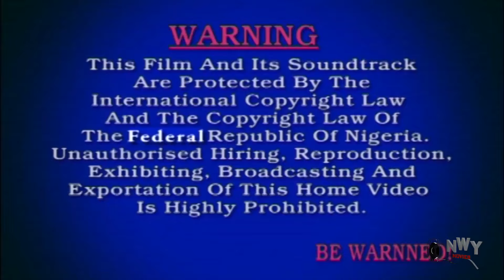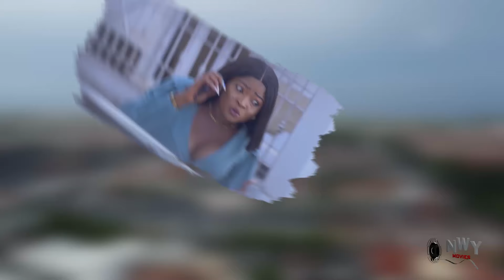How The Royal House Chose The Humble Twin As The Royal Bride Over The Arrogant Twin - NEW MOVIE